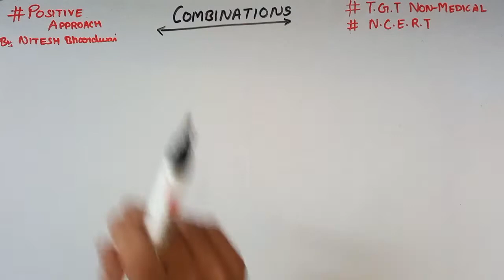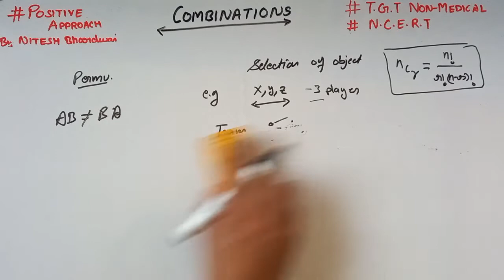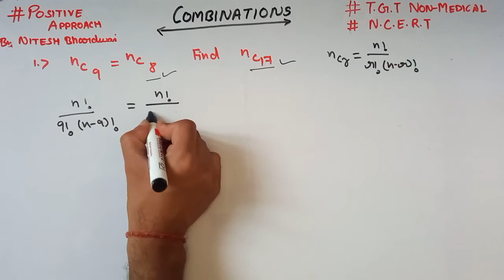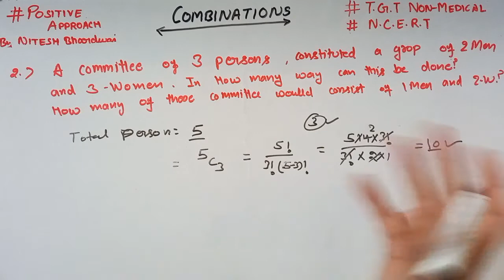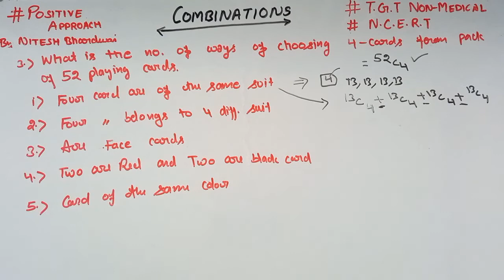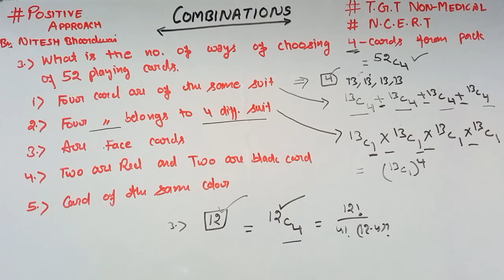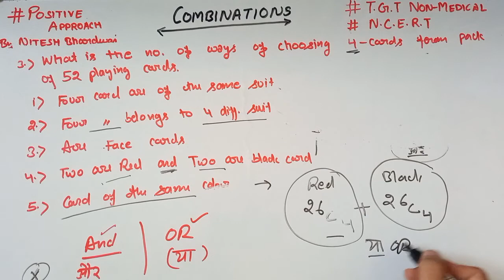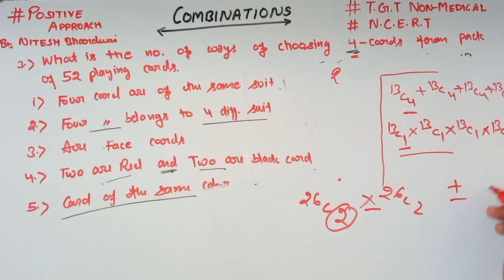Combinations NCERT for TGT Non medical by Nitesh Bhardwaj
0:00 Introductions
0:40 permutation vs combinations
4:06 all formulas for combinations
6:08 1st Numerical
7:50 2nd Numerical
11:34 3rd Numerical

Timing daily Maths video    12:00 Noon

             India G.K        5:00 PM

             Physics          2:00 Pm (Two or three days a week)

white + green Board